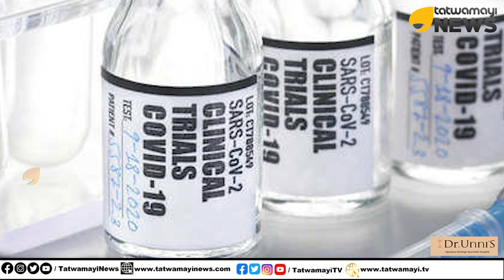താനൊരു വൻ തോൽവിയാണല്ലോ! ഇന്ത്യയുടെ കോവിഡ് വാക്സിനായി കേണപേക്ഷിച്ച് ഇമ്രാൻ ഖാൻ | NARENDRA MODI